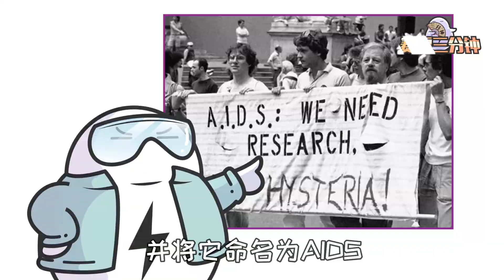被称为“超级癌症”的艾滋病，人类未来可以消灭掉它吗？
艾滋病全名叫“获得性免疫缺陷综合征”，是由HIV病毒引起的，当人感染这种病毒后，免疫系统中的CD4T淋巴细胞就会被大量破坏，使人体丧失免疫功能，非常容易感染各种疾病。